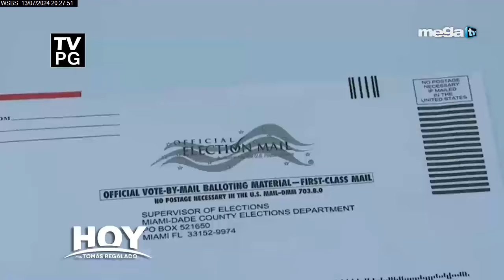Hoy con Tomás Regalado 07-13-24 Max Tuchman, Candidata a miembro de la junta escolar, Distrito 7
Hoy con Tomás Regalado 07-13-24 Entrevista a Max Tuchman, Candidata a miembro de la junta escolar, Distrito 7